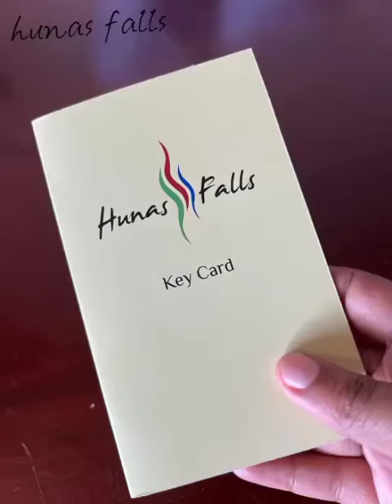Travel with wife